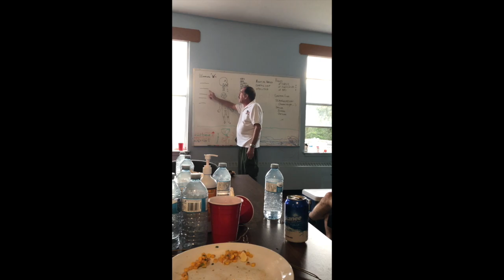Interview with Bill Wolfe of Wolfe's Combatives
Follow us on: Instragam and Tiktok  @Gutter Fighting Secrets